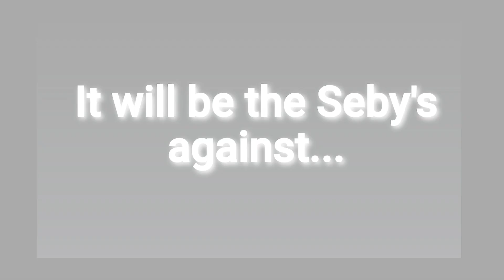COMING SOON! WAR trailer GACHA life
Yup here is the series trailer for my new gacha show war as the other one is discontinued! I hpe you like it.
Shoutout to European transport for checking on the status of this upload and all my other fellow Youtubers! I am too lazy to put links